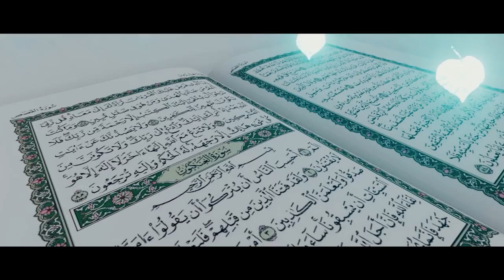Khuda Nai Hain Khuda Wanke | Manqabat 2023 | Shair Mashadi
| Ansar Rizvi | Aziam Qadri | Mir Hassan Mir | Sibtain Haider | Amjad Baltistani | Muazam Mirza | Shahid Baltistani | Abbas Abdali

Reciter | Shair Mashadi
Manqabat Title | Khuda Nai Hain Khuda Wanke
Poet & Composition: Ansar Rizvi
Audio | RWDS ( Karachi)
Original Done | Aziam Qadri
Video & Editing | Abdullah

Special Thanks
Saeed Masih | Yasir Hasnain | Mir Basharat | Shakeel Ahmed | Ansar Rizvi | Syed Sadiq |

All Rights are reserved with Shair Mashadi, We don't allow any one to upload or use our content on any Website or Social Media platforms without our permission.